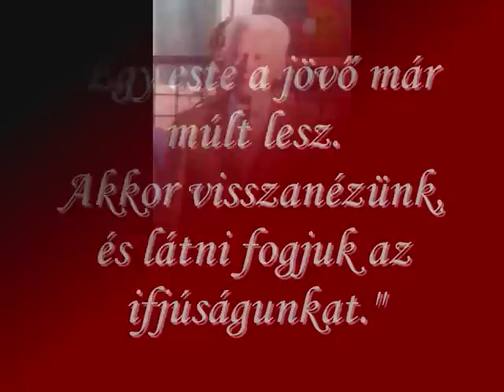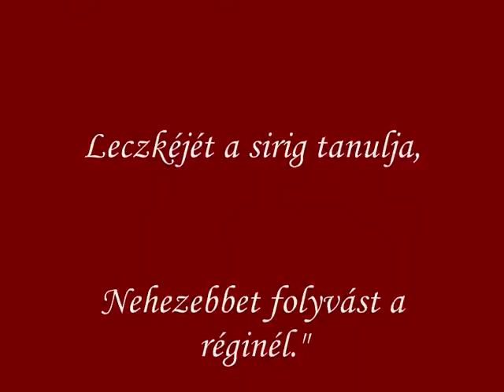Osztálytalálkozó 2012 PÉR